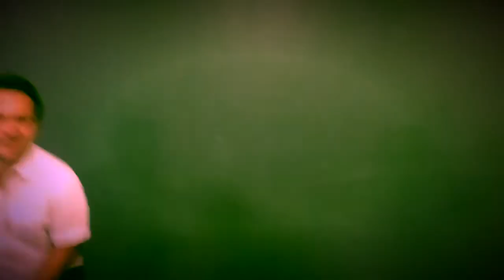Ella and Victor inviting to Anchor of Hope Church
Tom Stamman